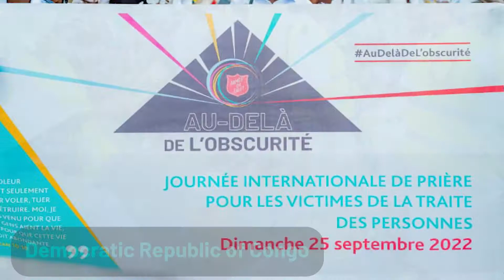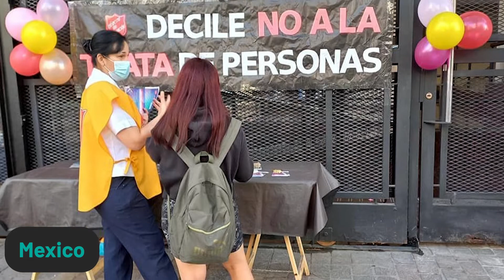Beyond the Dark 2022 Highlights Video